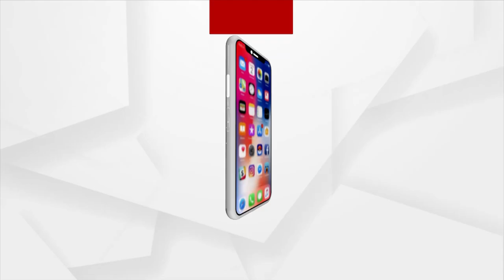Adani Ports Completes Myanmar Port Sale For $30 Million